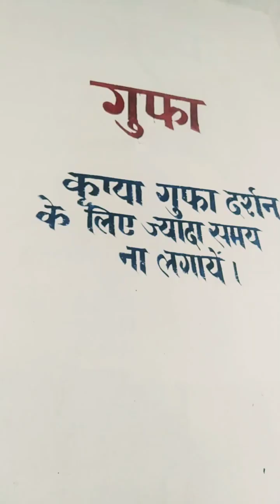Shiv Gufa And Tempel मैं आपका स्वागत है तो देखते हैं मंदिर और गुफा को जोकि मुरारी मंदिर से लगभग 1Km